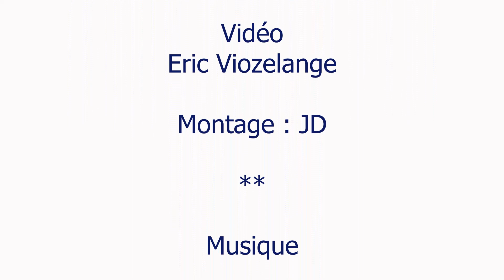Mister France 2024, quelques rencontres avec des candidats à l'élection ....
Concours à l'élection de Mister France 2024, quelques rencontres avec des candidats : Mister France Monaco 2023, Mister France Roussillon 2023, Mister France Corse 2023, Mister France Tahiti 2023, Mister France Pays Bordelais 2023, Mister France Guyane 2023, Mister France Martinique 2023, Mister France Auvergne 2023